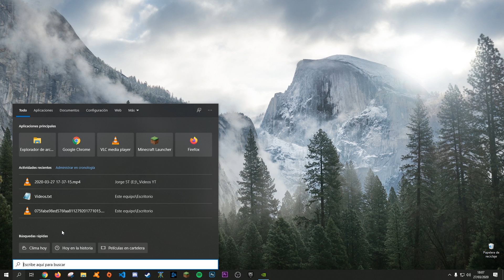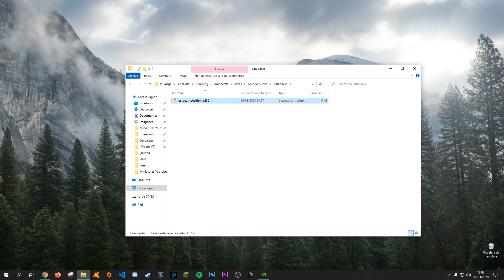Como INSTALAR DATA PACK en MINECRAFT 1.14 y 1.15 (Fácil)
En este tutorial os enseño a instalar data pack en minecraft 1.14 y 1.15 de forma fácil y sencilla.

🌟 VÍDEOS RECOMENDADOS 🌟

📍 SERIES RECOMENDADAS 📍

Pregunta cualquier cosa en los comentarios, sin duda te responderé 🤗.

❔ PREGUNTAS FRECUENTES ❔

►¿Con qué programa grabas los vídeos?

Grabo con OBS, un programa gratuito para grabar y hacer
streamings.

►¿Qué programa usas para editar?

Adobe Premiere Pro CC y Photoshop

►Especificaciones de mi PC:

Procesador : Intel Core i7-8700K
Tarjeta gráfica : NVIDIA GTX 1080Ti 11GB DDR5X
Memoria RAM : 2x8GB = 16 GB DDR4 3200 Mhz G.Skill Trident Z RGB
Placa base : Asus Prime Z370-A
SSD : Samsung SSD 970 EVO PCI-E NVMe M.2 500 GB
Disco Duro : Seagate Barracuda 3.5" 2TB SATA 3
Fuente de alimentación : Seasonic Focus+ 750W 80 Plus Gold Modular
Caja : Nfortec Draco RGB

Vídeo creado y subido por Koke 🤘🏽